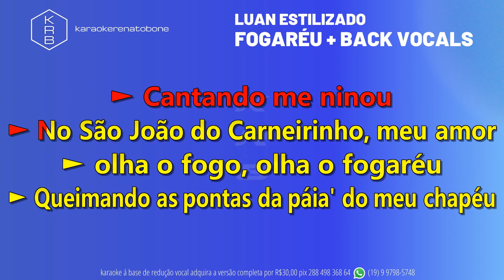FOGARÉU + BACK VOCALS - LUAN ESTILIZADO - PLAYBACK DEMONSTRAÇÃO